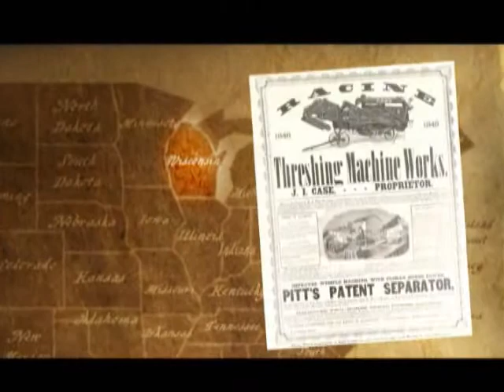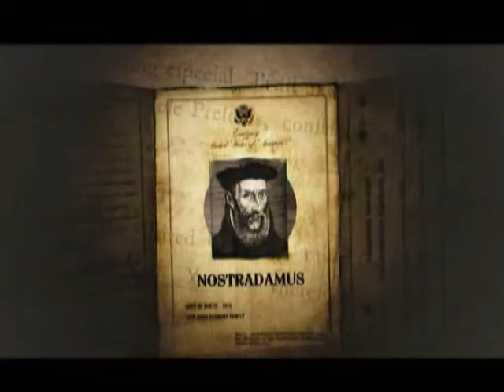Historia de Case Construction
Case Corporation nació como J.I. Case & Company en 1842 en el estado norteamericano de Wisconsin, fundada por un joven de 23 años llamado Jerome Increase Case, y fue la primera empresa en incorporar la fuerza del vapor al uso agrícola.